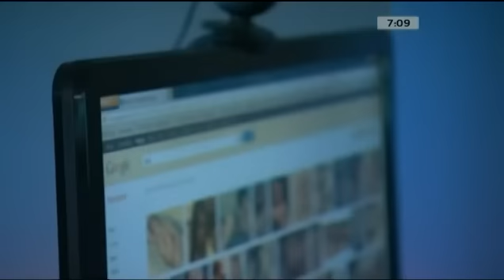Canada AM: Shocking details in child exploit probe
Dave Perry, CEO of Investigative Solutions Network , talks about what  goes into investigating one of Canada's horrific crimes.